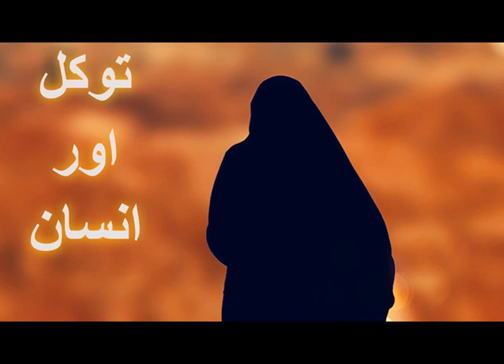TAWAKAL AUR INSAN (توکل اور انسان)TEASER BEST BAYAN 1080 HD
TOPIC:TAWAKAL AUR INSAN (توکل اور انسان)TEASER BEST BAYAN 1080 HD
IMPORTANT: